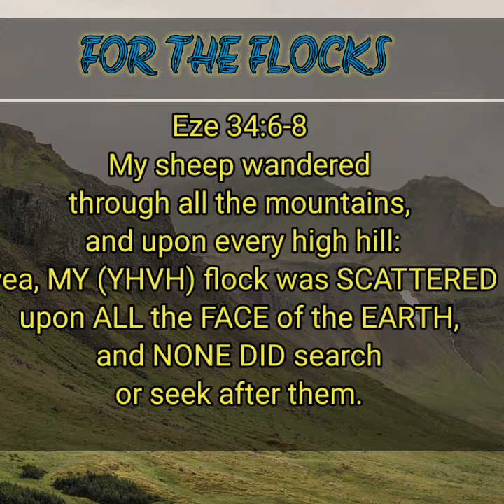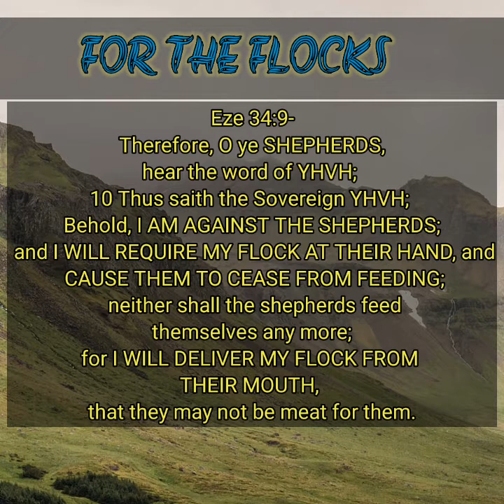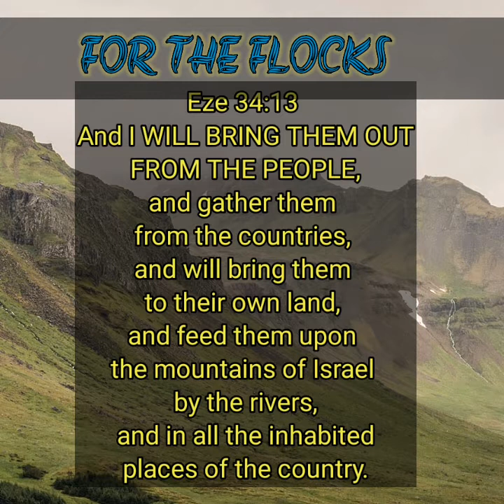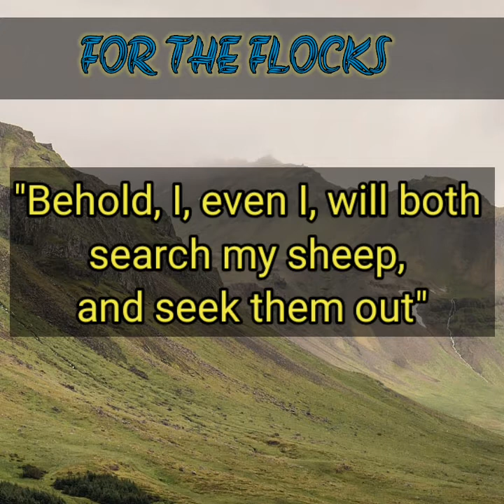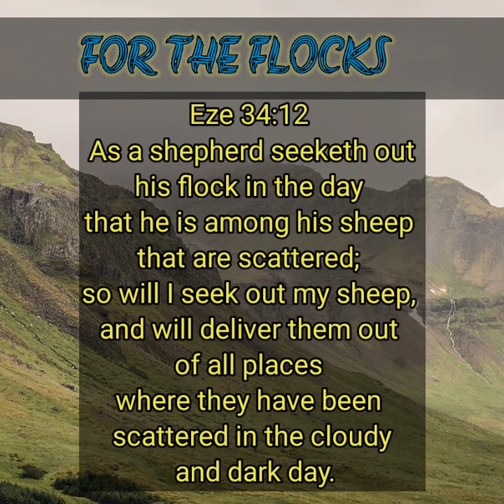SHEEPS BE SENSIBLE ELOHIM'S CALLING OUT